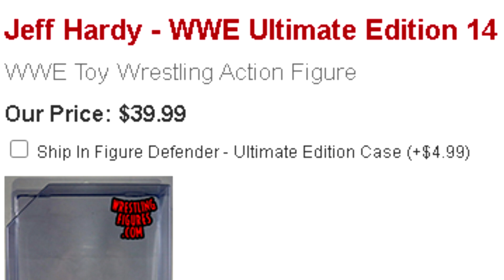😱 NUEVA FIGURA WWE DE JEFF HARDY ULTIMATE EDITION !!! 😱 WWE FIGURE NEWS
pense que mattel no iba a sacar esta figura de jeff hardy

SI QUERES SER MIEMBRO PODES SERLO AHORA POR SOLO 15 PESOS ARGENTINOS :D

HACETE MIEMBRO DEL CANAL !!! DALE AL BOTON UNIRSE

*si quieres donar al canal para futuros videos te dejo mi link de paypal ( en los videos se agradecera al usuario el cual dono durante el mes que este subiendo videos )*
CM PUNK , CM PUNK AEW RAMPAGE , CM PUNK DEBUT , CM PUNK RETURNS
CM PUNK REACTION , CM PUNK POP UP ,  CM PUNK REACCION